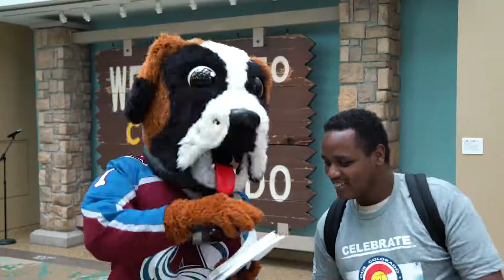Colorado Days 2019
We had a blast celebrating Colorado's Birthday at the Denver7 Colorado Days Party! Thanks to all that stopped by and sampled some delicious sausage and entered to win a Big Green Egg MiniMax. We will be announcing the winner early next week!